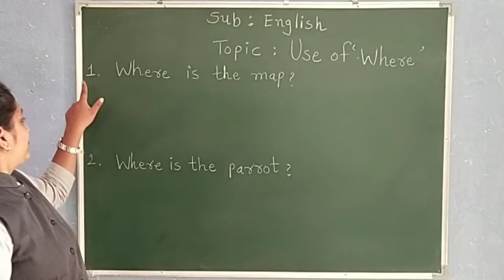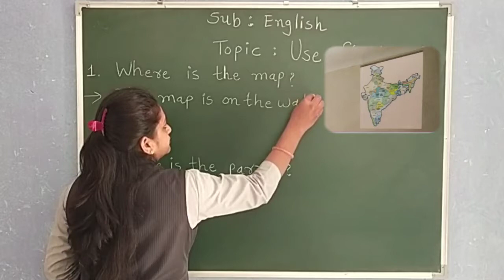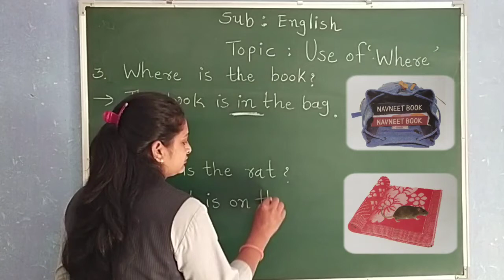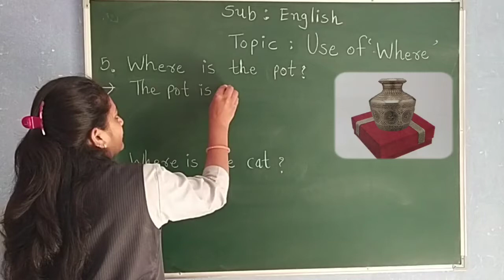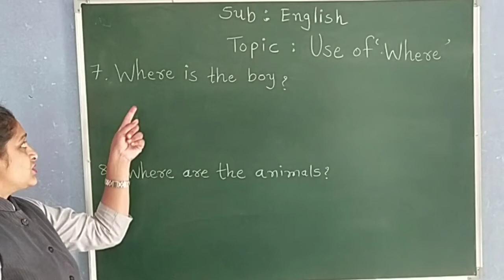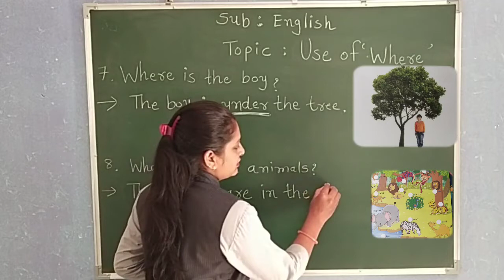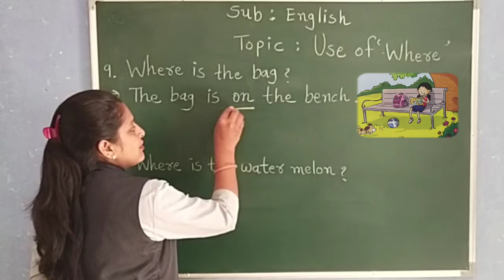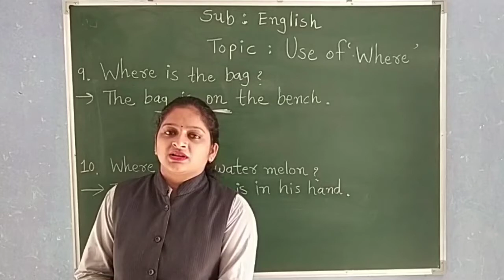GUJ MED STD 2 ENGLISH TOPIC USE OF WHERE PART 3